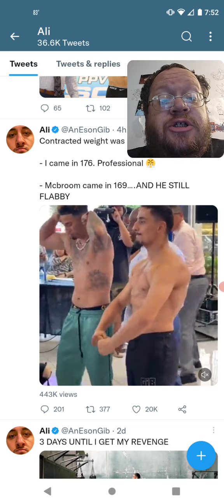AnEson Gib Says Austin McBroom Is Still Flappy Before Boxing Match